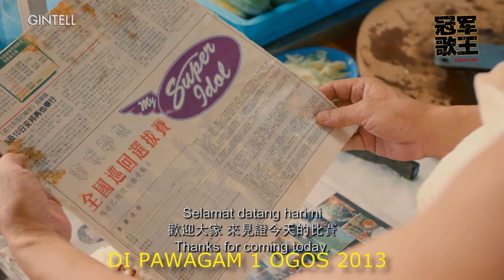GINTELL "KARA KING" Full Trailer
GINTELL is the main sponsor for Namewee's latest movie "KARA KING", in cinema 1 August 2013.
GINTELL荣誉赞助黄明志作品"冠军歌王"，8月1日隆重上映！